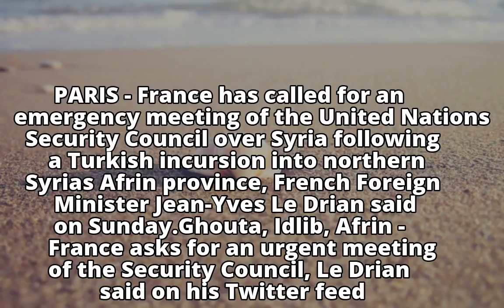French calls for emergency Security Council meeting on Syria